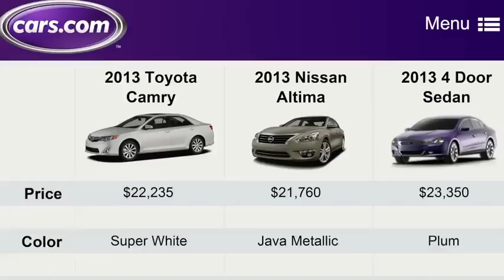Don't be A Yes Man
Don't be A Yes man from Car.com

if you love drama, try not being a "yes man"